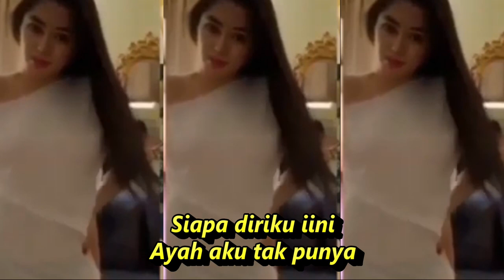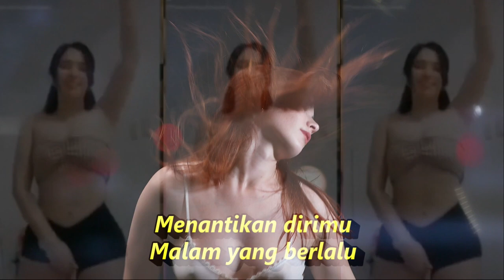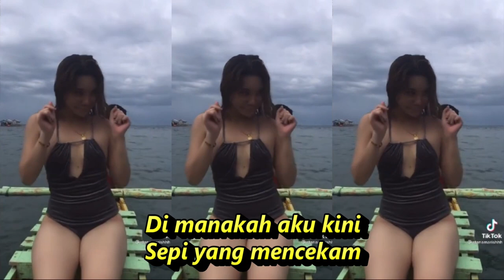GELAS GELAS KACA NOSTALGIA FULL GOYANG KOMPILASI YOUTUBE SHORTS & TIKTOK ASYIK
Gelas Gelas Kaca
Lagu Nia Daniaty

Lirik
Gelas-gelas kaca
Tunjukkan padaku
Siapa diriku iini
Ayah aku tak punya
Ibu pun aku tiada
Siapa pun aku tak punya
Hanya air mata
Yang selalu bercerita kepadaku
Gelas-gelas kaca
Bunyikan suara
Di manakah aku kini
Sepi yang mencekam
Menusuk hatiku
Kemana aku melangkah
Aku ingin pulang
Ke pangkuan ibunda sayang
Mataku terpejam
Hatipun menangis
Menantikan dirimu
Malam yang berlalu
Tak pernah tersenyum
Menghantarkan tidurku
Gelas-gelas kaca
Berikan aku cerita
Gelas-gelas kaca
Di manakah ayah bunda
Gelas-gelas kaca
Bunyikan suara
Sepi yang mencekam
Menusuk hatiku
Kemana aku melangkah
Aku ingin pulang
Mataku terpejam
Hatipun menangis
Menantikan dirimu
Malam yang berlalu
Tak pernah tersenyum
Menghantarkan tidurku
Gelas-gelas kaca
Berikan aku cerita
Gelas-gelas kaca
Gelas-gelas kaca
Tunjukkanlah kepadaku
Gelas-gelas kaca
pexels -
Dangdut koplo
Kopo dangdut
Tepung kanji
Banyu moto
Apakah itu cinta
Gaun merah
Berbeza kasta
Ku puja puja
Koplo time
Koplo Jawa
Koplo Banyuwangi
Koplo again
Koplo Adella
Koplo bunga
Koplo campursari
Koplo campursari mp3
Koplo chord
Koplo cinta
Koplo DJ
Koplo duet
d'rosta koplo
Koplo edan
Koplo egois
Koplo full
Koplo gendang
Koplo gerry
Koplo gelandangan
Koplo hadirmu bagai mimpi
Koplo hits
Koplo palapa
dangdut karaoke
dangdut remix
dangdut lawas
dangdut Amelia
Dangdut academy
dangdut Asia
Dangdut akustik